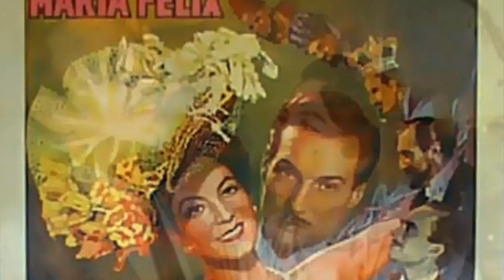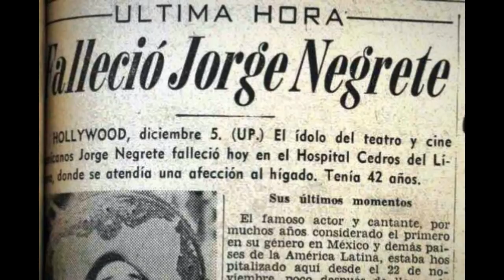MARÍA FÉLIX VLOGS # 69 "EL P3CADO MORTAL DE JORGE NEGRETE"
María Félix y Jorge Negrete se habían conocido varios años antes de enamorarse. María detestó inmediatamente la galantería ganadora de Jorge, pero esa ira tempestuosa escondía una pasión que los arrollaría más tarde.

María de los Ángeles Félix Güereña (Álamos, Sonora; 8 de abril de 1914 - Ciudad de México, 8 de abril de 2002), fue una de las actrices mexicanas más reconocida mundialmente por su belleza y fuerte temperamento.

Jorge Alberto Negrete Moreno (Guanajuato el 30 de noviembre de 1911 - Los Ángeles, California, 5 de diciembre de 1953) fue un cantante y actor de la "Época de Oro" del cine mexicano.

María Félix y Jorge Negrete empezaron con el pie izquierdo el rodaje de El peñón de las Ánimas (1942) ya que el actor quería el protagónico femenino para su novia de ese momento, Gloria Marín. Lo obtuvo la Félix y la antipatía, o el deseo disfrazado, condujo a un enfrentamiento directo entre ambos. Esta no era, sin embargo, la primera vez que se veían y se enfrentaban. Su antipatía venía desde tiempo atrás, cuando Félix era una muy joven recién casada en Guadalajara. Fue por casualidad a ver la filmación de la película Caminos de Ayer y el actor reparó en ella, que lo miraba desde primera fila mientras rodaba una escena. Cuando terminó la misma, Negrete se acercó a la muchacha para ofrecerle hacer películas por su belleza.

Ella respondió al requiebro diciendo que estaba casada y él dijo que no le importaba, que no era celoso. "Yo no quiero trabajar en el cine y menos si hay tipos tan majaderos como usted", así zanjó el tema la futura actriz que no solo trabajaría en el cine, con tipos tan majaderos como Negrete, sino que se casó con él.

Para que llegara ese momento tuvieron que pasar años. María Félix estaba en Argentina comprometida con el actor Carlos Thompson, pero algo sucedió y la actriz huyó de la boda como la protagonista de Runaway Bride tantos años después. Volvió a México y allí la esperaban, al pie del avión, diez mil personas para recibirla después de cuatro años de ausencia. Un hombre llegó a entregarle un ramo de rosas, el actor Crox Alvarado, que entonces era colaborador de Negrete en la ANDA. Las flores eran de parte de Negrete, que no había podido ir personalmente a recibirla. "Dice Jorge que está muy feliz que no te hayas casado con el argentino".

Poco después se reencontraron en un cóctel de bienvenida en honor a la Félix y a partir de ahí se empezaron a enamorar. Se dice que María Félix tenía loco de amor a Negrete y le pedía canciones en todas partes.